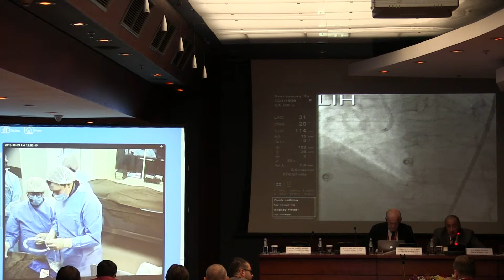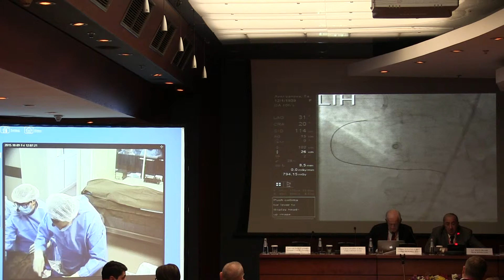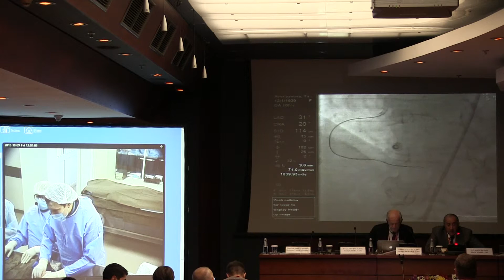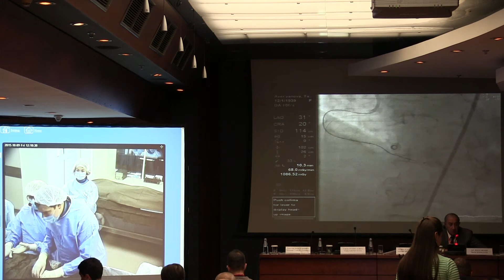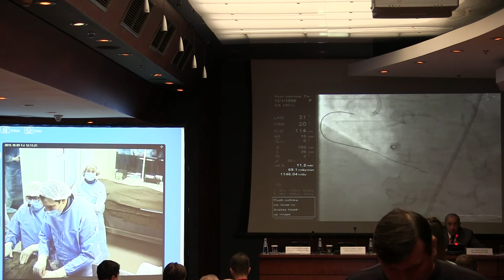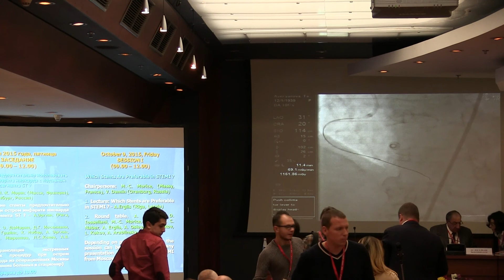Третий курс «Современные тенденции в лечении ОИМ с подъемом сегмента ST» (2015.10.09) (часть 12)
3-й Международный Курс при участии PCR «Современные тенденции в лечении острого инфаркта миокарда c подъемом сегмента ST (ST-ОИМ) – от теории к повседневной практике» (3rd Annual International Course in co-development with PCR «Modern Trends in the Treatment of STEMI – from Guidelines to Daily Practice»)

09 октября 2015 г., Москва, Краснопресненская наб., 12,  Центр Международной Торговли, зал "Ладога".

Прямая трансляция  экстренной эндоваскулярной процедуры при остром инфаркте миокарда из Городской клинической больницы №79.
Рентгенэндоваскулярные хирурги: Колединский Антон Геннадьевич, Ярков Сергей Александрович

Хирурги, участвующие в операции дистанционно: Энтони ДеМария (Anthony DeMaria), Иоселиани Давид Георгиевич

Телемедицина, трансляция операции online, операция в прямом эфире